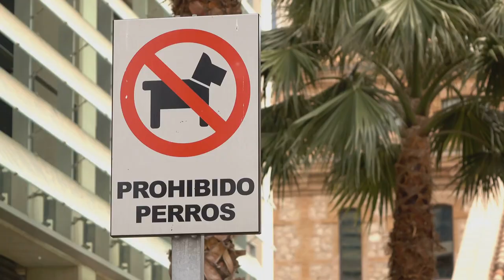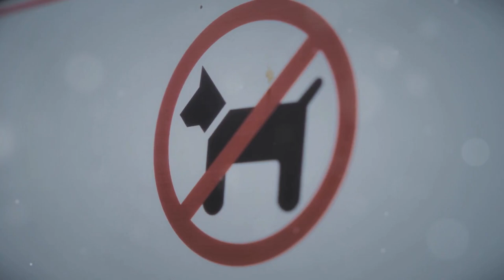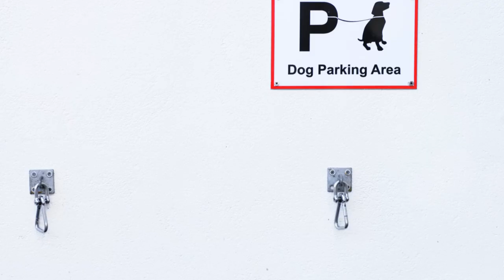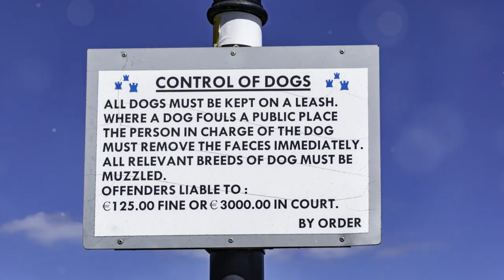How to Control Your Dog in Public: Essential Tips!